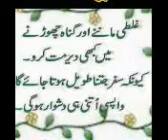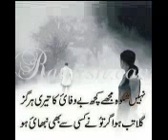khowar song _ zakhamio hardio - mohsin hayat || chitral network